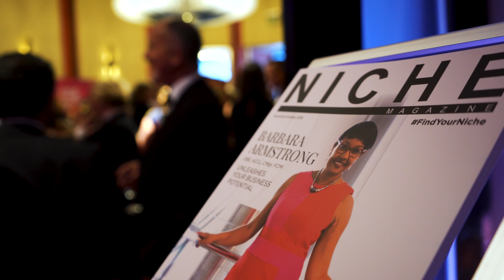Niche Business Awards 2018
The Niche Business Awards celebrate the very best of Leicester & Leicestershire's Business, Education, Charity, and Sporting community.